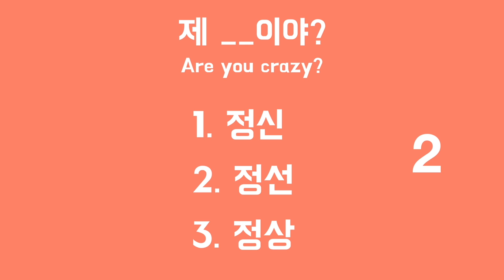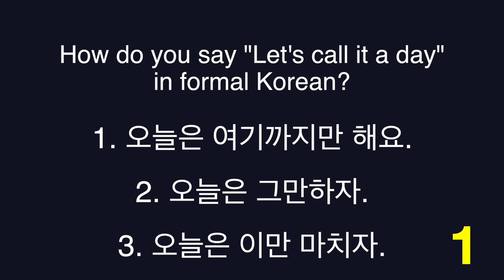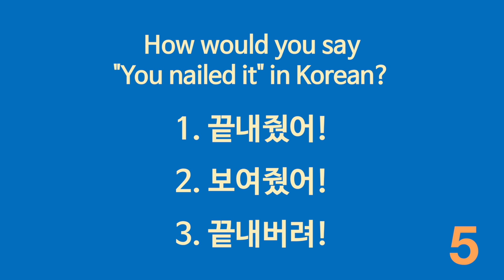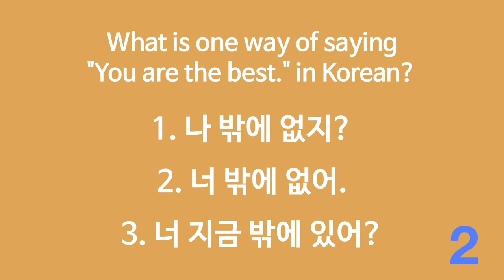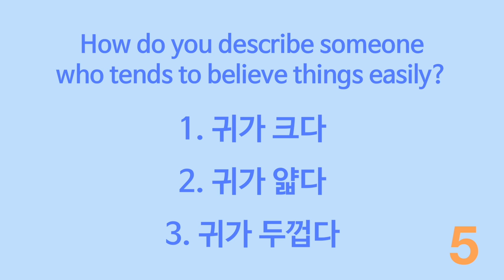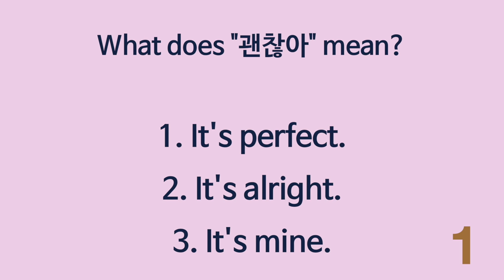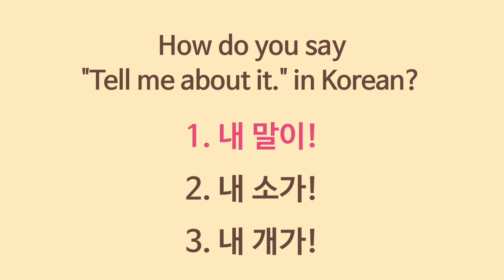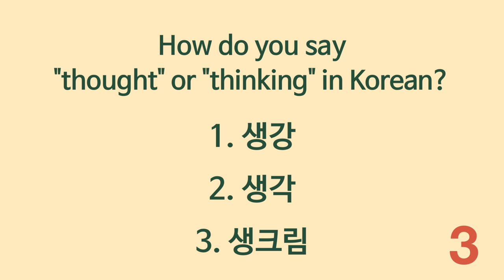30 Fun & Useful Korean Phrases (Compilation of 30 one-minute TTMIK lessons)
This is a compilation of 30 videos in our One-Minute Korean series. Click on the timecodes below to go to the specific spot for each phrase:
0:06 Are you crazy?
0:56 I am down (for that).
1:38 I got your back.
2:28 Let’s call it a day.
3:27 You are such a nerd.
4:14 I am a game geek.
5:00 Give it a try.
5:51 Good luck.
6:36 You nailed it.
7:21 Let’s hit the bar.
8:09 I’ll shoot you a message.
8:53 That is awesome.
9:38 You are the best.
10:26 It is on the tip of my tongue.
11:16 Excuse me.
12:04 Korean words related to mouth
12:52 Korean words related to eyes
13:44 Korean words related to ears
14:32 Korean words related to hands
15:21 Netflix and chill
16:07 Help yourself.
17:00 Never mind.
17:46 Are you kidding me?
18:31 Long time no see.
19:18 I will see you in a bit.
20:06 Tell me about it.
20:54 That makes sense.
21:42 I don’t think so.
22:20 I am stuck in traffic.
23:13 I’ve changed my mind.

You can learn even more Korean on our and get our textbooks on our online bookstore

Help us get this video translated into other languages:
Learn how to read and write in Korean